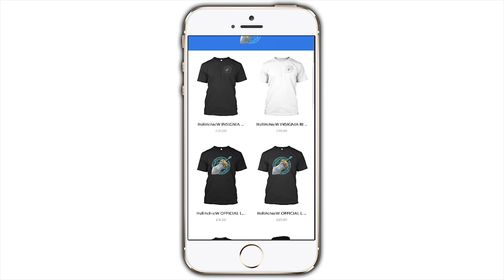VAMPIRE WEREWOLF HYBRID | Minecraft Supernatural Origins | S2E6 (Supernatural Minecraft Roleplay)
VAMPIRE WEREWOLF HYBRID | Minecraft Supernatural Origins | S2E6 (Supernatural Minecraft Roleplay) w/ItsRitchieW

► The song is Out of Bounds - Elliot Adair feat. Lucy

► Welcome guys to Minecraft Supernatural Origins, a new Minecraft Werewolves Minecraft Roleplay & Minecraft Vampires Minecraft Roleplay series based about being a Supernatural in Minecraft. If you love Minecraft Werewolf or Minecraft Vampires or Minecraft Supernatural or Minecraft Roleplay, be sure to watch and let me know your favourite part in the comments below.